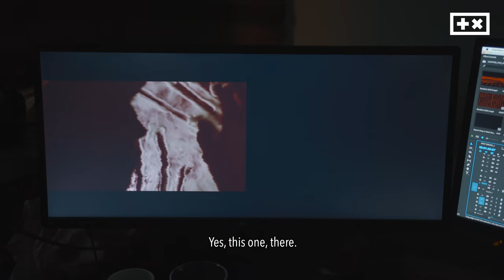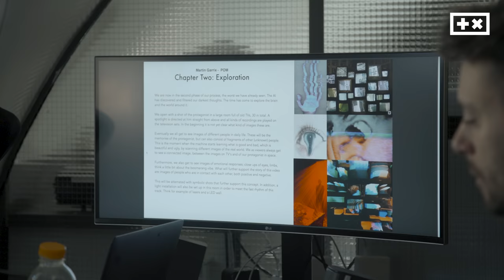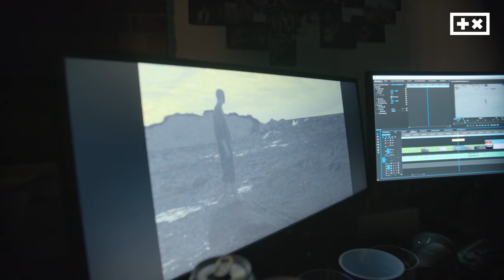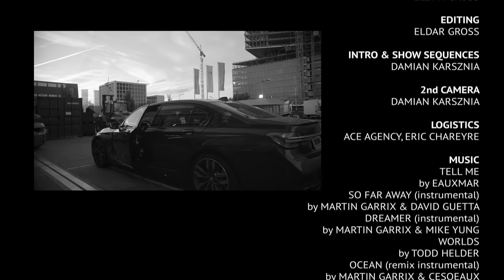The Martin Garrix Show: S3.E13 One More Day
The Martin Garrix Show: Season 3 Episode 13 One More Day

We're wrapping up the ANIMA show and all BYLAW EP videoclips this episode, the final day before my liveset in the RAI at Amsterdam Dance Event 2018.